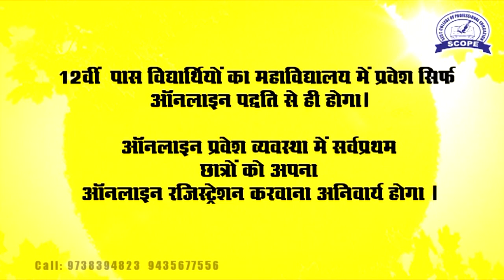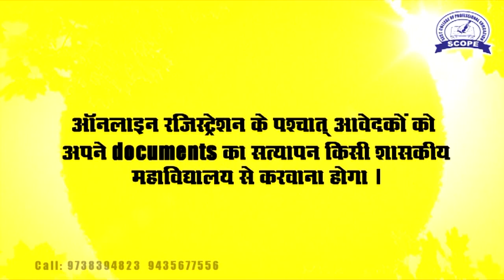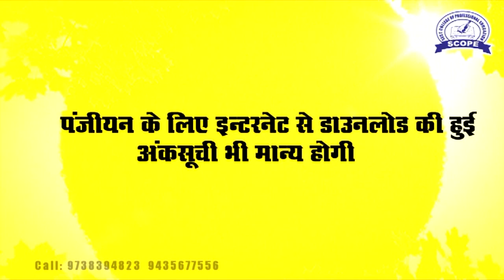ISSUED IN PUBLIC INTEREST